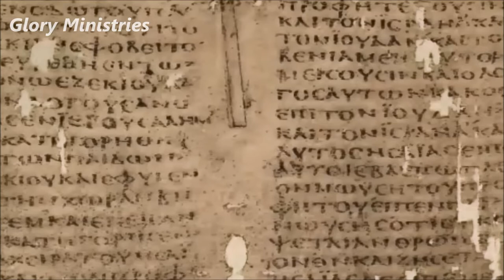Clement of Rome Christian Martyr Clement ||Glory Ministries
Clement of Rome,
Christian Martyr Clement,
author of 1, 2 Epistles of Clement,
Published by :
Glory Ministries.